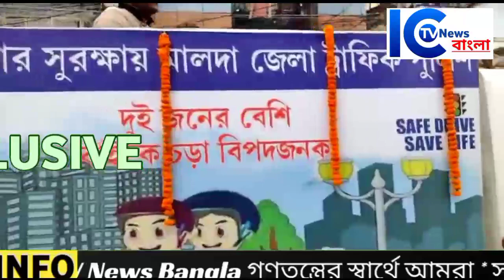মালদা জেলা পুলিশের উদ্দোগে সেফ ড্রাইভ সেভ লাইফের ৫ বছর পূর্তি উপলক্ষে একটি বাইক মিছিলের আয়োজন।